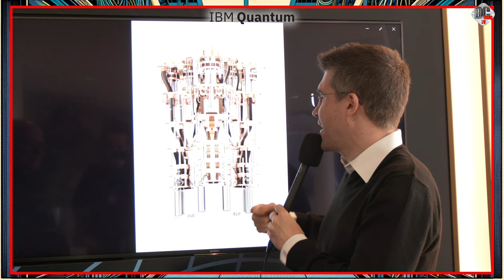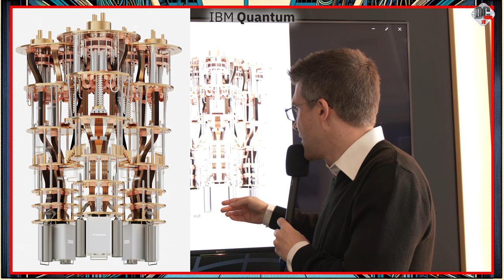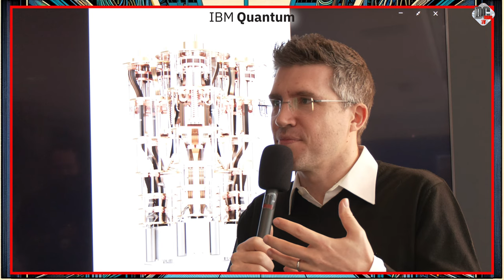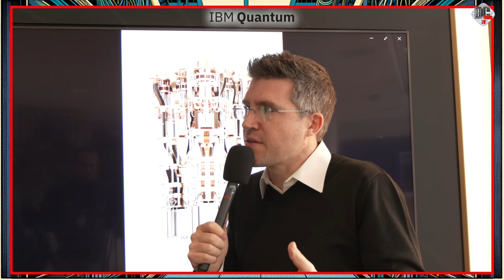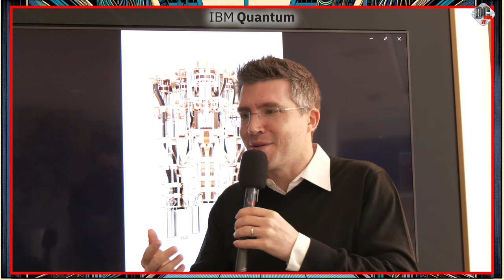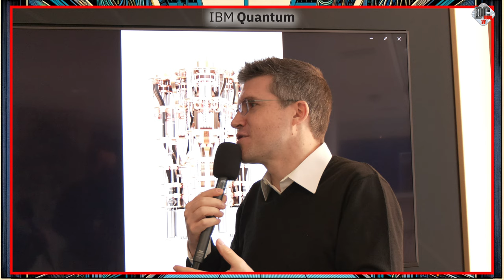DCmag Innovation – Comment déployer l'ordinateur quantique (vol 5) – Pierre JAEGER, IBM Quantum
Exclusivité DCmag - Après l’offre et les usages quantiques, nous posons la question de l'installation d'un ordinateur quantique et de sa place dans le datacenter. Cinquième capsule vidéo de notre série sur l’informatique quantique, en compagnie de Pierre JAEGER, Strategic Partnership Executive chez IBM Quantum.
A quoi ressemble un ordinateur quantique, les processeurs, le câblage, le refroidissement ?
Comment installer un ordinateur quantique ? L'ordinateur quantique est une technologie évolutive. La surface... réduite, le plancher, la salle technique. Et la consommation énergétique également réduite.
Et la question de la sécurité ? Pas vraiment un problème... dans un datacenter maîtrisé.